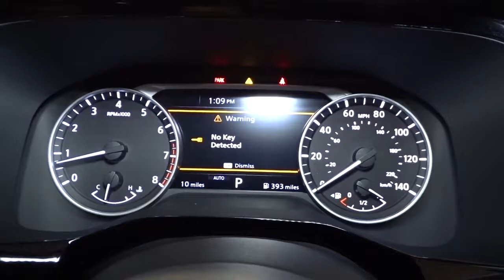2022 Nissan Pathfinder Hillside, Newark, Union, Elizabeth, Springfield, NJ 420301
2022 Nissan Pathfinder available in Hillside, New Jersey at Route 22 Nissan. Servicing the Newark, Union, Elizabeth, Springfield, NJ area.

The Smart Way to Buy! Are you tired of hidden fees and bogus rates ruining your search process? Now there's a way to avoid all of the nonsense Introducing the smart way to buy from Route 22 Nissan the most trusted and respected Nissan dealer in New Jersey serving Hillside, Newark, Irvington, Elizabeth, Union, Springfield, Woodbridge, Roselle Park, Linden and North Plainfield. Advantages of the smart way to buy are endless. There is no pressure throughout your search. You can finally feel at ease when purchasing a car since there are no hidden fees, there are no surprises no gimmicks revealed when you finally make a decision. Route 22 Nissan salespeople are direct and value your time, so there is no back and forth or confusion we know it's necessary for you to feel comfortable during the buying process and want to earn your trust. This Nissan includes: [B92] BLACK SPLASH GUARDS (SET OF 4) (PIO) [L92] BENCH SEAT CARPETED FLOOR MATS (SET OF 4) (PIO) Floor Mats [B93] CROSS BARS (PIO) Luggage Rack *Note - For third party subscriptions or services, please contact the dealer for more information.* Want more room? Want more style? This Nissan Pathfinder SV is the vehicle for you. When Nissan created this vehicle with 4 wheel drive, they immediately enhanced the performance ability. Easily switch between two and four wheel drive to take advantage of the improved traction. The look is unmistakably Nissan, the smooth contours and cutting-edge technology of this Nissan Pathfinder SV will definitely turn heads. Thank you for giving us the Opportunity for helping you with your New or Used Car purchase. Route 22 Nissan makes every effort to verify all equipment and features on each and every vehicle.Please understand this may be provided by 3rd parties please verify with the dealership for accuracy.
Radio: AM/FM Audio System w/NissanConnect -inc: 6 speakers, Apple CarPlay and Android Auto, 8 color display w/multi-touch control, SiriusXM satellite radio w/advanced audio features, 2 illuminated front USB connection ports (1 type A, 1 type C) for iPod interface and other compatible devices, Bluetooth hands-free phone system, streaming audio via Bluetooth, hands-free text messaging assistant and Siri Eyes-Free/Google Assistant voice recognition,2 LCD Monitors In The Front,Radio w/Seek-Scan, Clock, Speed Compensated Volume Control, Steering Wheel Controls and Radio Data System,Window Grid And Fixed Antenna,Body-Colored Power Heated Side Mirrors w/Manual Folding and Turn Signal Indicator,Tires: P255/60R18 All-Season,Chrome Side Windows Trim, Black Front Windshield Trim and Black Rear Window Trim,Headlights-Automatic Highbeams,Clearcoat Paint,Compact Spare Tire Stored Underbody w/Crankdown,Intelligent Auto Headlights (i-Ah) Auto On/Off Projector Beam Led Low/High Beam Daytime Running Auto High-Beam Headlamps w/Delay-Off,Tailgate/Rear Door Lock Included w/Power Door Locks,Deep Tinted Glass,Speed Sensitive Variable Intermittent Wipers,Liftgate Rear Cargo Access,Wheels: 18 Painted Alloy,LED Brakelights,Body-Colored Door Handles,Lip Spoiler,Body-Colored Rear Bumper w/Black Rub Strip/Fascia Accent and Metal-Look Bumper Insert,Fixed Rear Window w/Fixed Interval Wiper and Defroster,Black Bodyside Cladding and Black Wheel Well Trim,Steel Spare Wheel,Galvanized Steel/Aluminum Panels,Roof Rack Rails Only,Body-Colored Front Bumper w/Black Rub Strip/Fascia Accent and Metal-Look Bumper Insert,Black Grille w/Chrome Surround,Compass,Power 1st Row Windows w/Driver And Passenger 1-Touch Up/Down,Rear HVAC w/Separate Controls,Full Carpet Floor Covering,HVAC -inc: Underseat Ducts, Headliner/Pillar Ducts and Console Ducts,Gauges -inc: Speedometer, Odometer, Engine Coolant Temp, Tachometer, Trip Odometer and Trip Computer,Front Cupholder,Cloth Door Trim Insert,Delayed Accessory Power,Interior Trim -inc: Piano Black Instrument Panel Insert, Metal-Look/Piano Black Console Insert and Chrome/Metal-Look Interior Accents,Carpet Floor Trim,Front And Rear Map Lights,Heated Front Bucket Seats -inc: 10-way power driver's seat w/2-way power lumbar and 4-way manual front passenger seat,Leather Steering Wheel,Voice Activated Dual Zone Front Automatic Air Conditioning,Digital/Analog Appearance,Urethane Gear Shifter Material,2 Seatback Storage Pockets,Illuminated Locking Glove Box,NissanConnect Selective Service Internet Access,Full Floor Console w/Covered Storage, Mini Overhead Console w/Storage and 2 12V DC Power Outlets,FOB Controls -inc: Windows and Remote Engine Start,Driver And Pa